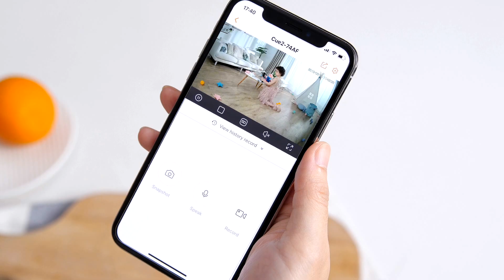Imou Cue 2 - Smart Monitoring with AI Human Detection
Human Detection | 1080P | Built-in Siren | Abnormal Sound Alarm | Night Vision | Two-way Talk | Cloud